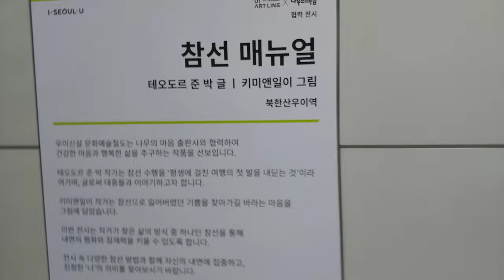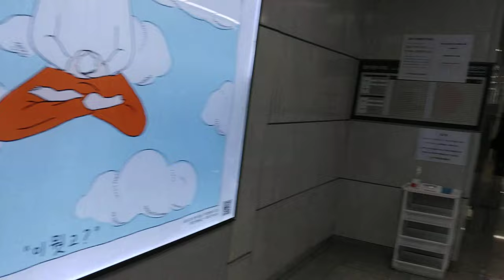우이신설 경전철 & 동네한바퀴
우이신설 경전철를 이용해 우이역에서 신설동역까지 가보았다. 신설동역에 하차하여 풍물시장과 벼룩시장을 둘러보는 시간을 가져보았다.